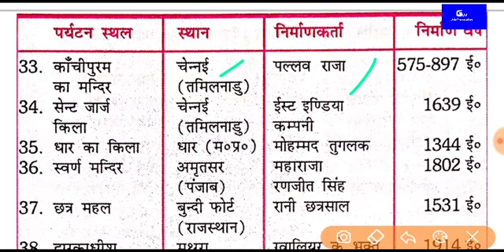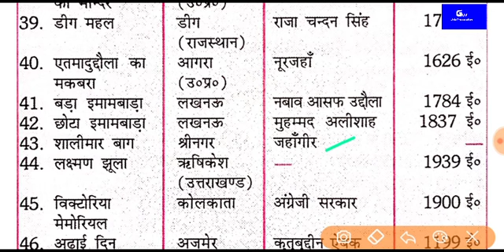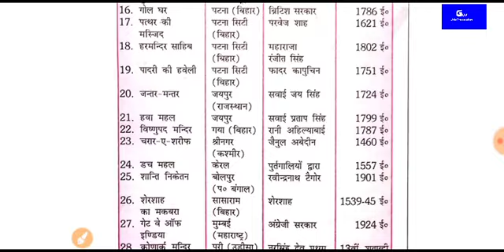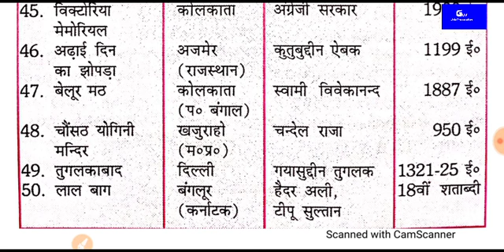UPSSSC | PET | विविध | पार्ट 2 | भारत के प्रमुख पर्यटन स्थल